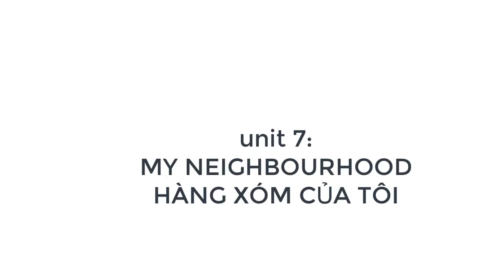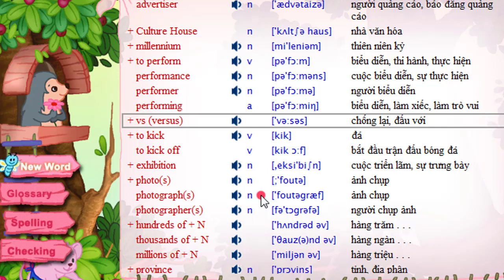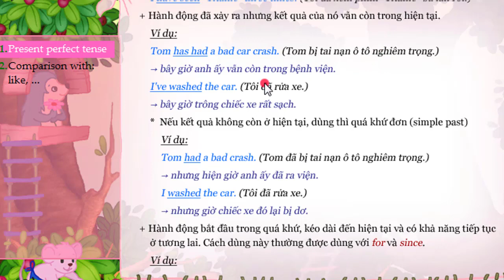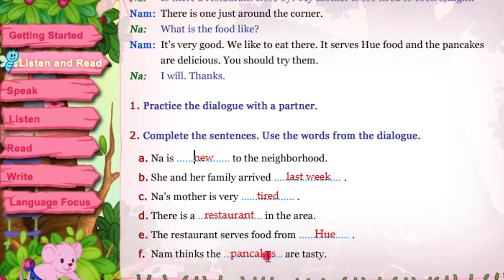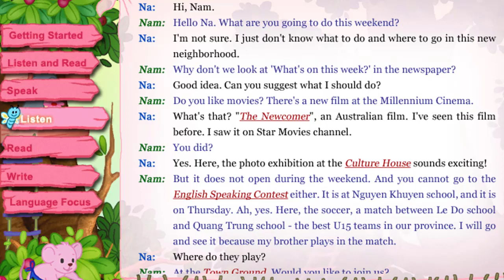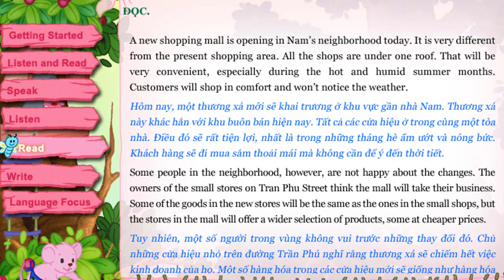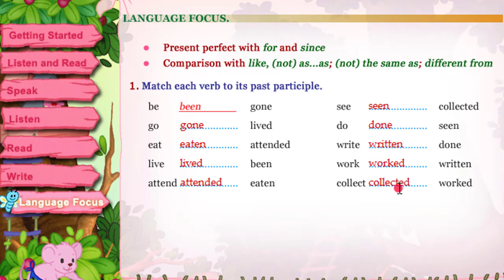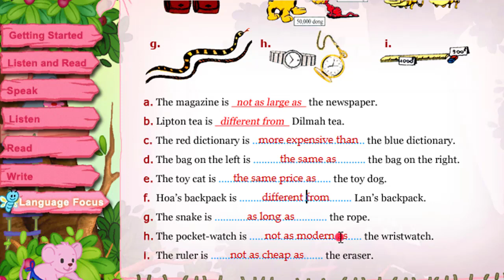Unit 7| My Neighbourhood | TẢI BÀI TẬP MIỄN PHÍ TẠI ĐÂY Tiếng Anh 8/Emily Dạy Kèm Onlline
LINK TẢI BÀI TÂP (CÓ ĐÁP ÁN)